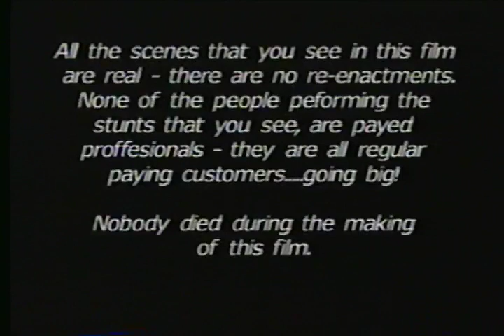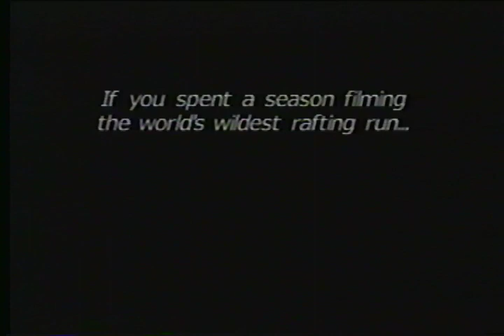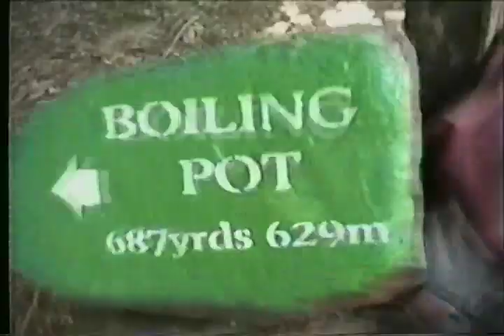Slambesi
Steve Fisher's awesome raft (mostly) carnage video of the monstrous numbered rapids on the Zambesi below Victoria Falls.